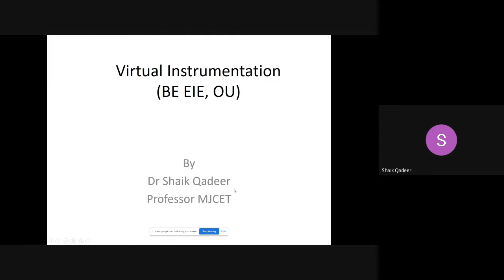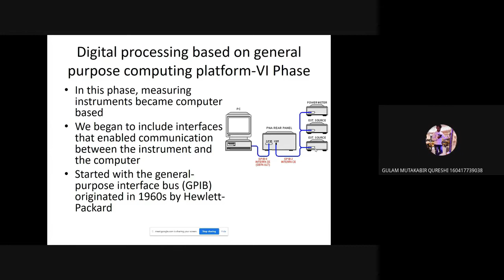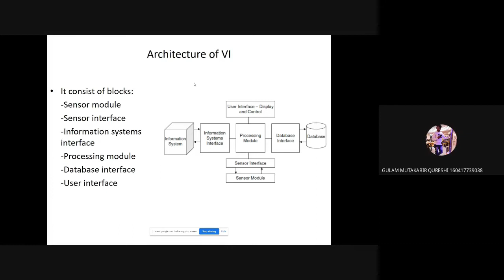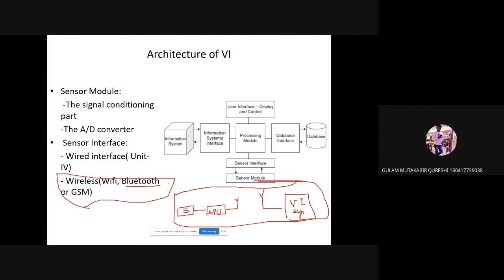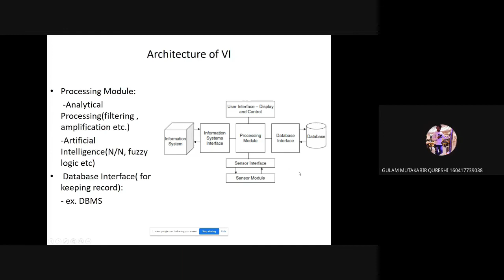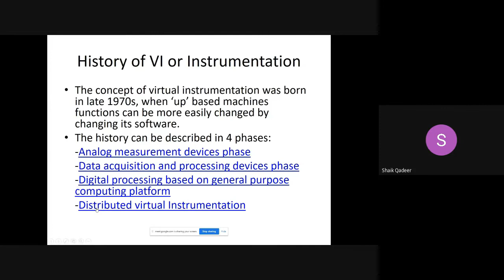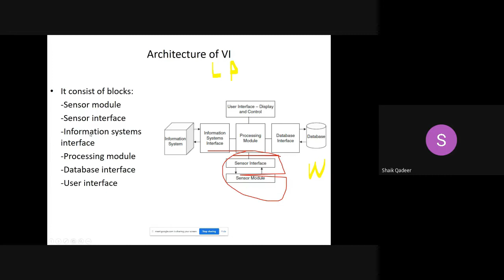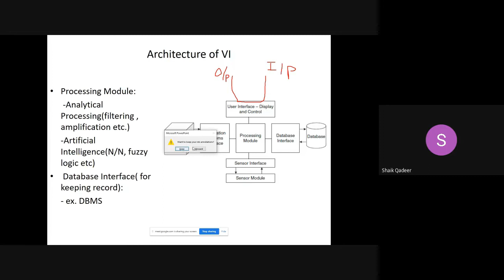VI Using LabVIEW | Architecture Of VI | Unit 1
This Session Contain Detailed Discussion On :
1. Architecture Of VI